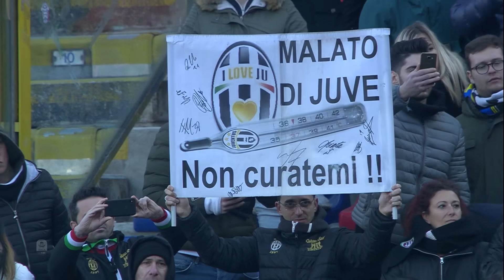Bologna 0-1 Juventus | Decisive Dybala Delivers the Win | Serie A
Paulo Dybala scored to hand Juventus a 1-0 win at Bologna | Serie A